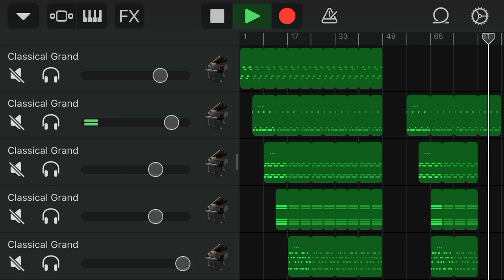Absolute Beauty (Piano music 5)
Shivers.